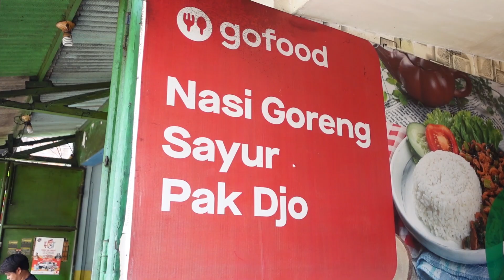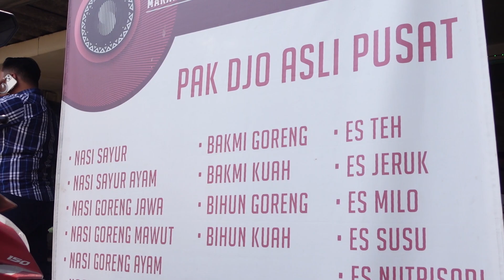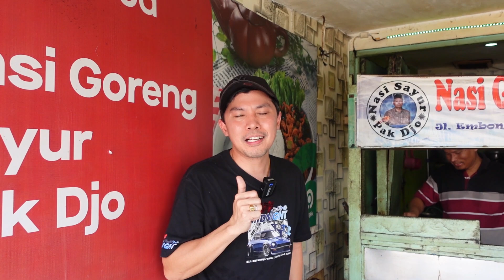NOSTALGIA MAKANAN FAVORIT NASI GORENG SAYUR PAK DJO! EDISI WENAK NYO COME BACK!!!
Channel ini akan membahas seputar dunia otomotif dan modifikasi yang pasti nya akan memberikan wawasan serta edukasi agar Dunia Otomotif di Indonesia terus berkembang, jangan lupa tonton sampai habis ya!